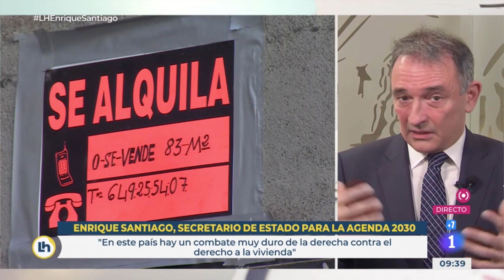Santiago: "La reforma laboral debe tener el apoyo de la mayoría de la investidura"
Entrevista a Enrique Santiago en 'La Hora de La 1' de TVE